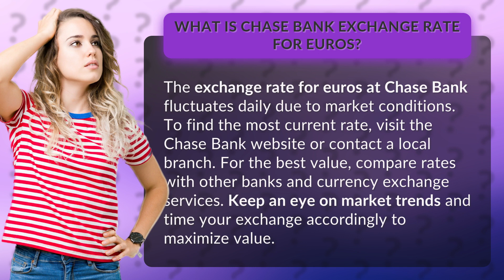What is Chase Bank exchange rate for euros?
Get the Best Value: Chase Bank Exchange Rate for Euros • Best Value: Chase Bank Exchange Rate • Discover the fluctuating daily exchange rate for euros at Chase Bank and learn how to get the best value. Visit the Chase Bank website or contact a local branch for the most current rate. Compare rates with other banks and currency exchange services to ensure you're getting the most out of your exchange. Stay informed about market trends and time your exchange strategically to maximize value.